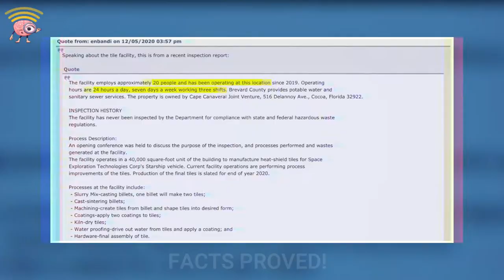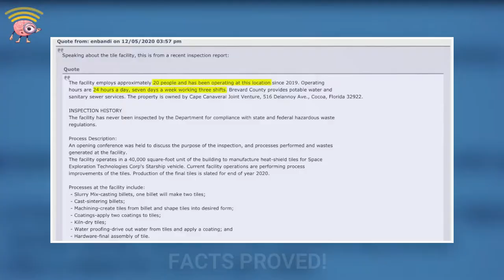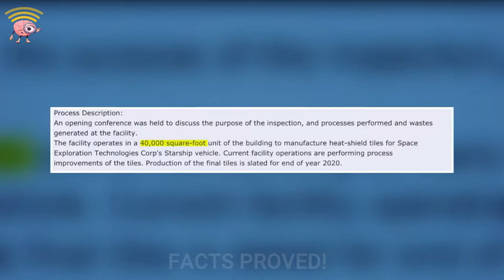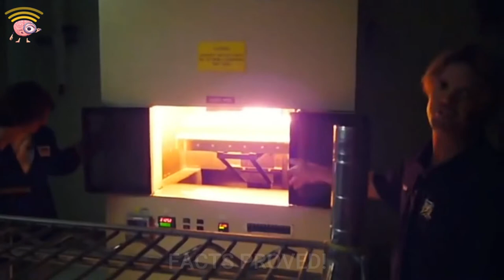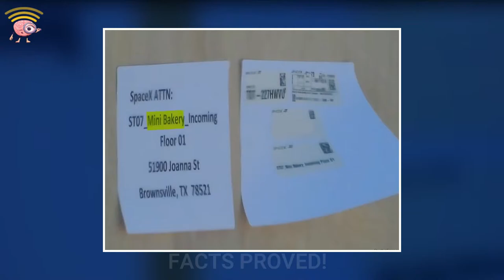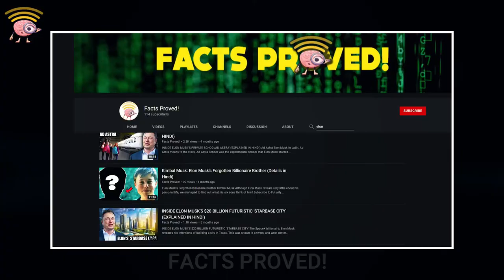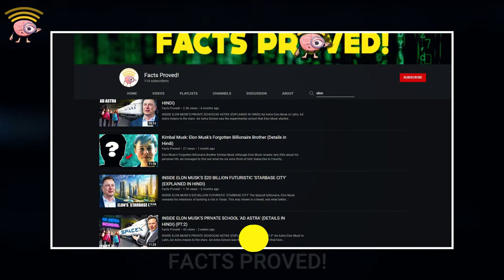INSIDE ELON MUSK’S SECRET $1.3 BILLION SPACE BAKERY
Inside SpaceX $1.3 Billion Dollar Hidden Space Bakery
The photo shows the rocket’s impressive heat tiles ahead of the launch. These heat tiles are designed to protect the rocket during atmospheric entry. The starship will enter Mars’ atmosphere at speeds of around 16,777 mph. It will slow itself down using a belly-flop maneuver, similar to a skydiver.

Keep watching to find out more about how SpaceX Bakery manufactures the most important parts of their thermal protection systems - heat shield tiles!

» Video(s) talked about in this video ~